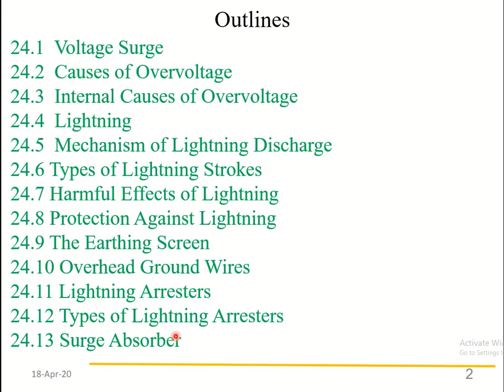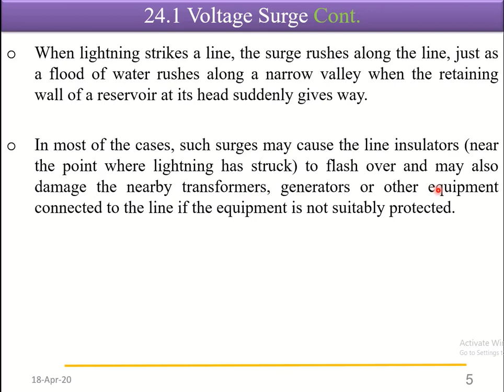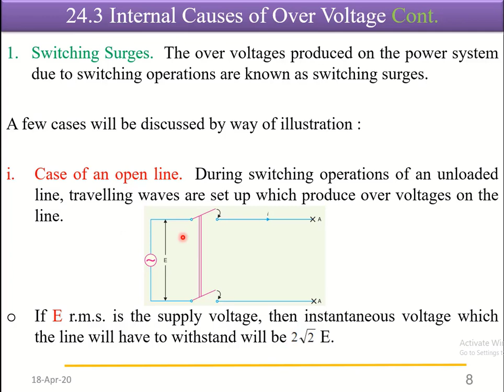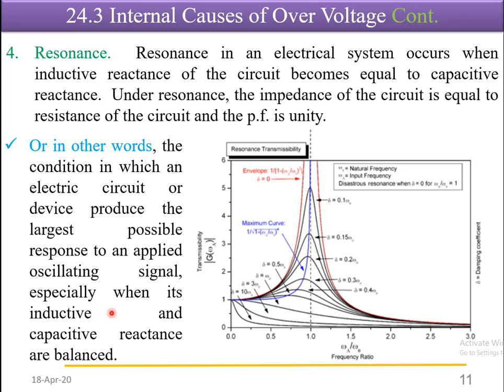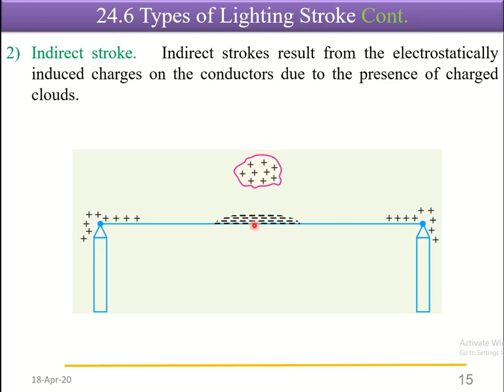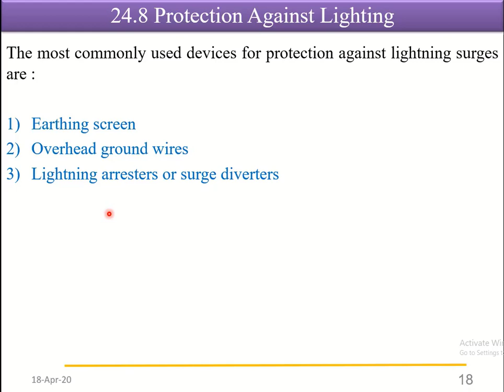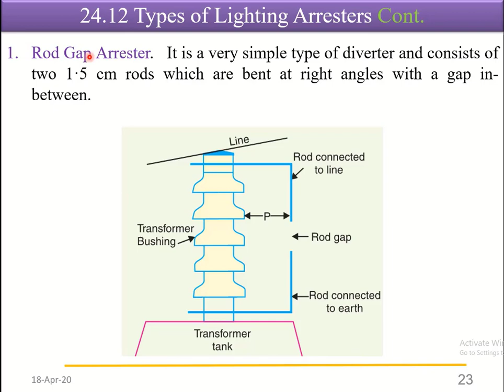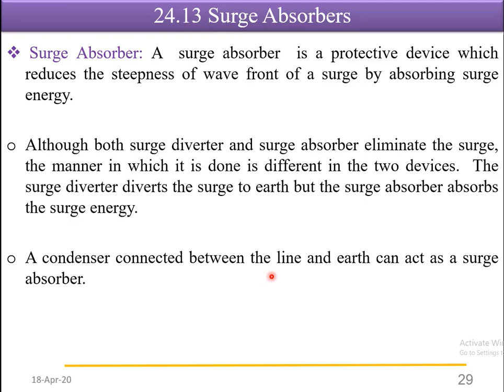Power System Chapter 24: Protection Against Overvoltage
There are several instances when the elements of a power system (e.g. generators, transformers, transmission lines, insulators, etc.) are subjected to overvoltages i.e. voltages greater than the normal value.

These overvoltages on the power system may be caused due to many reasons such as lightning, the opening of a circuit breaker, the grounding of a conductor, etc.

An appreciable number of these overvoltages are of sufficient magnitude to cause insulation breakdown of the equipment in the power system.